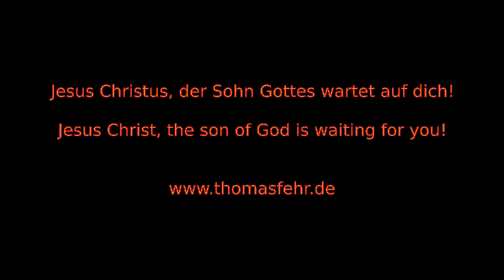Straßenbahn Dresden - Impressionen 2023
Zusammenschnitt mehrerer Aufnahmen